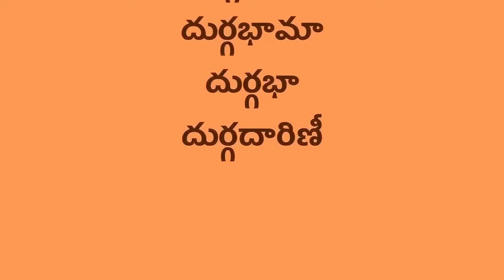దుర్గా ద్వాత్రింశన్నామ మాలా (32 Names of Devi Durga with Telugu lyrics) Easy Recitation Series..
Durgādvātrimśatnāmamālā or 32 names of Mother Durgā is a very popular hymn from the ancient holy text Durgāsaptasatī. Each word of it describes certain qualities of Devi and carries sacred vibrations of divine energy upon practitioner. It is said that the one repeating these names will be freed from every type of fears and difficulties without doubt. Thus these names of Mother Durga are recited to bring an end to all difficulties in one's life and are the reliever of all kinds of difficulties.